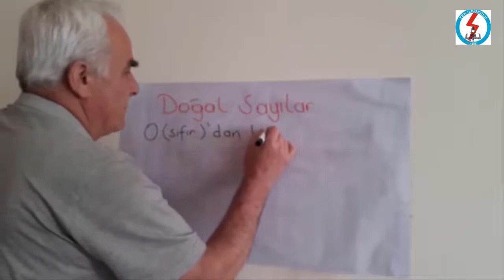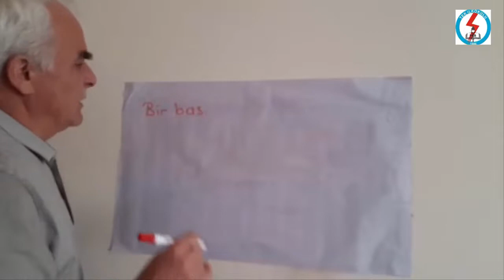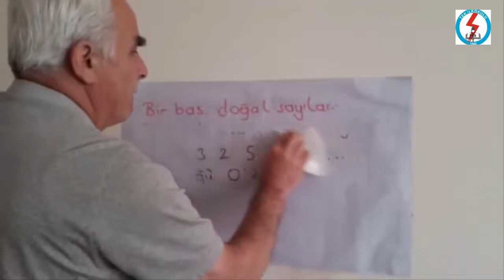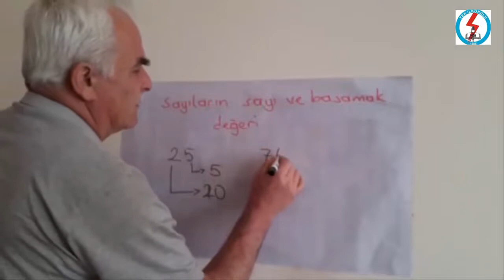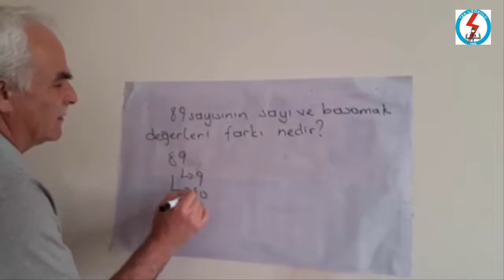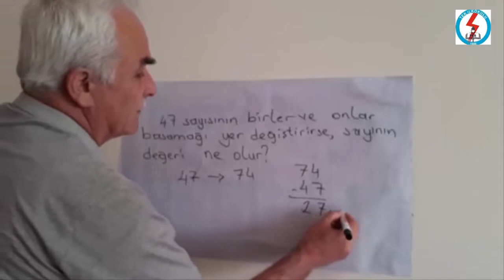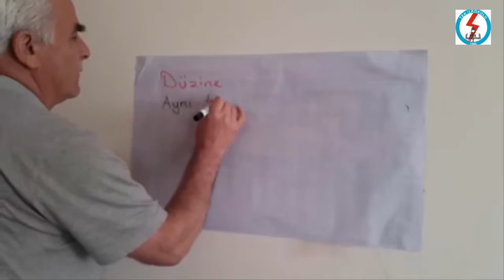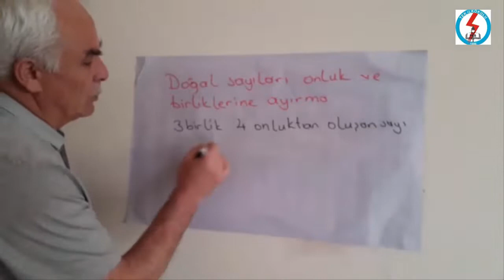2. SINIF MATEMATİK DOĞAL SAYILAR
Okulumuz sınıf öğretmeni Muzaffer TÜRKER'in anlatımı ile Matematik Dersi "Doğal Sayılar" konusu.